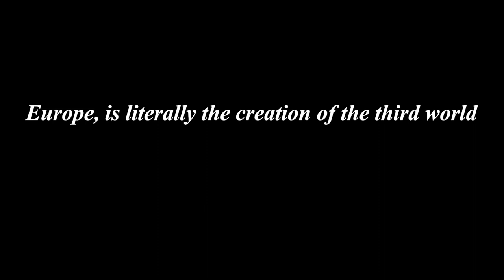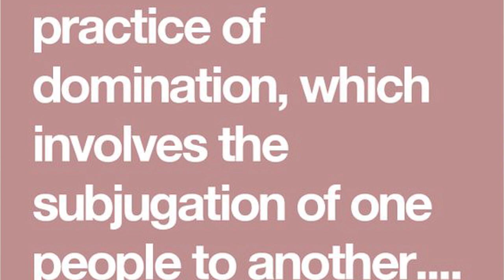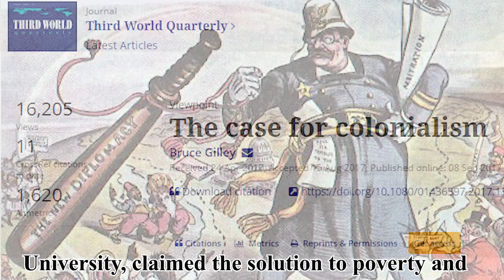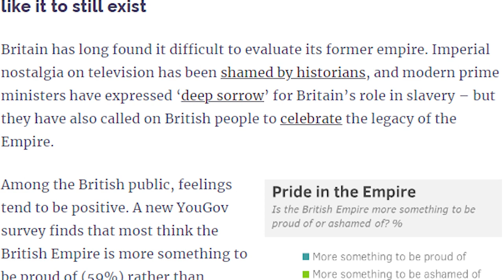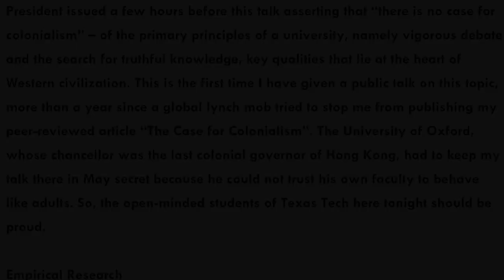Colonialism - What, How, and Why - | Colonialism VS. Imperialism | History & You | Colonial History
Colonialism was the basis of the founding of an entirely new subject of study. Take a guess, which one.? Because the colonial rulers were Never the legitimate rulers of the lands they colonized, they studied the values, beliefs, and traditions of the incumbent people of their colonies. The studies done developed the view of culture that we have today as an anthropological concept under sociology. Before colonialism happened, there was no formal concept of culture, and the state's organized regulation of culture started when the ruthless colonial masters had to rule the people of the usurped lands. The creation of nation-states and having the forces that enforced their existence required a System of ideas and emotions that Integrated the people of the area forming into a country. The segregation of humans into Beings that are identified Differently from one another was based on geography, race, history, and language.

Any topic that relates to humanities can spring up in a plethora of directions. Still, we will try to keep this video as concise as possible with the focus on the Thought of colonialism AND how it has manifested itself in today's world order.
Colonialism is separate from imperialism, where imperialism is economic and political control of a country, over another state or territory, AND Colonialism is the practice of domination and subjugation of one set of people to another, done at times through military power. Even though colonialism as the Idea, falls under the broader concept of imperialism, the word colonialism originated from the Latin word ‘colonus,' = farmer. This means that the Idea is that the colonizers, i.e., the population which has come to settle in the area, have it’s loyalty and allegiance to their Original land and will only use the resources of the colonized land for their homeland. Take the Oxford Dictionary’s definition of Colonialism “The practice by which a powerful country controls another country or other countries" So, in colonialism, the people of the colonizing power actually move Physically to the land being occupied, usually involving a lot of killing and violence, whereas imperialism can be done through soft power as well . The Stanford Encyclopedia of Philosophy refers to colonialism as a Type of imperialism.
Political thinkers have always argued against colonialism's legitimacy, but it was not until recently when more liberal ideas started spurring from the intelligencia into the mainstream civil society that the colonizing of countries was realized as a deplorable established practice. There were debates in favor of both colonialism; and universalism and imperialism, and of equality in general. Those who talked about the pros of colonialism argued that the host countries got the better infrastructure, increased trade, and improved medical care. Similarly, they claimed that the agriculture, democratic and governance practices were improved. We Doo agree with their point of view to some extent, but the problem is that all of those things benefited the colonizers, at least until the colonizers were there. Even after they left, the damages done in other areas were so enormous that they heavily outweighed the positives.
Gone are the days when people like Milton Friedman could downplay the perils of colonialism due to the masses having limited access to information. A 2017 article in Third World Quarterly, the leading journal of scholarship and policy in the field of international studies, created an international spur of outrage against the article and the journal. Bruce Gilley, an associate professor of political science at the Portland State University, claimed the solution to poverty and economic underdevelopment in parts of the Global South was to reclaim “colonial modes of governance; by recolonizing some areas; and by creating new Western colonies from scratch.” It fell right in line with the "civilizing mission" narrative. But it was so bizarre that a petition started online calling for its removal and Many on the journal’s editorial board resigned. The petition was signed by so many academics and scholars from around the world that TWQ retracted the article, and the author had to issue an apology. Now We are staunch supporters of freedom of speech, but your right to swing your verbal fist ends where the nose of facts begins. By the way, Do you know that a 2014 poll by YouGov regarding the British Empire revealed that 59 percent of Britishers view The British Empire as being “something to be proud of”? Keeping in mind that YouGov is a popular but most controversial pollster in the UK. Aricles like Bruce Gilley’s “The Case for Colonialism” help aggravate such thoughts.